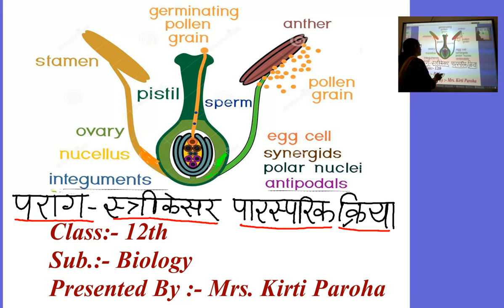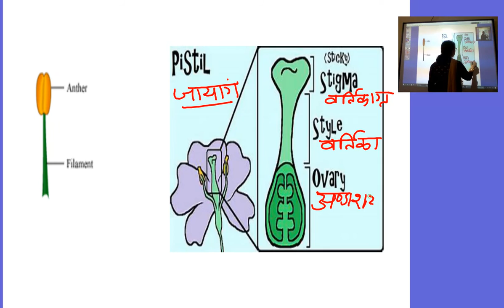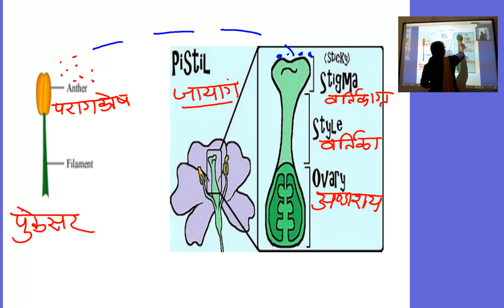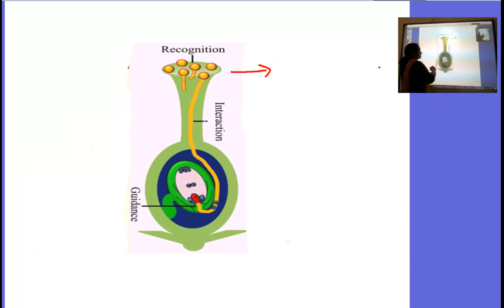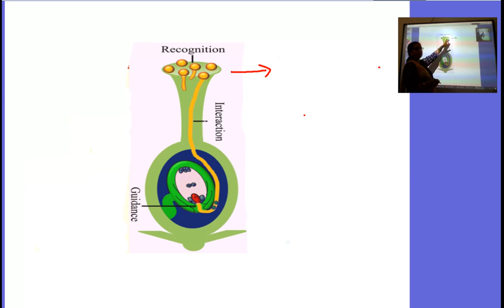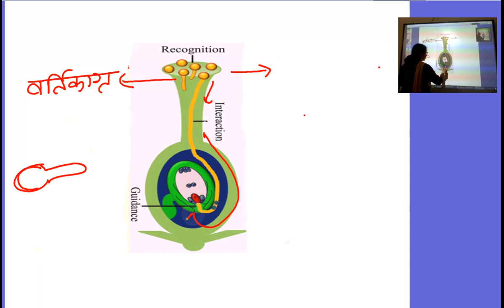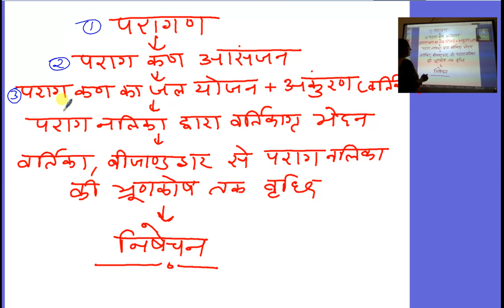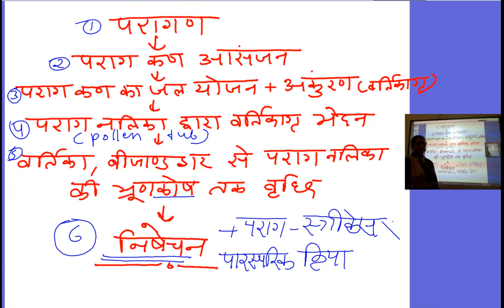कक्षा १२ जीव विज्ञान,पराग स्त्रीकेसर पारस्परिक क्रिया , 09 10 2020